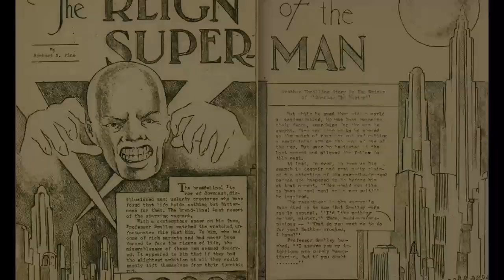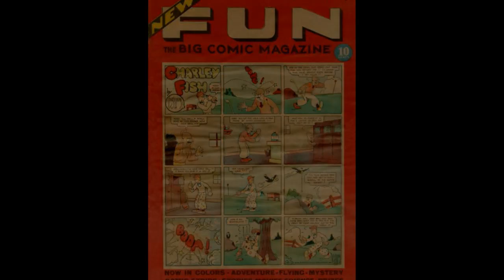Who Was the First Superhero?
This Video is NOT made for kids, This video is for adult collectors Who Was the First Superhero?
Was Superman the First Superhero? Who was the first superhero ever made? superhero history comic book history Superheroes Before Superman

Who was the World's First Superhero? And Why Superman isn't!

Comicgeddon TV
Mission Statement: